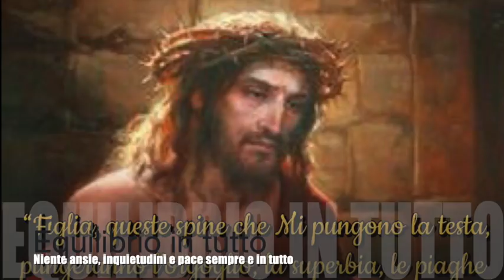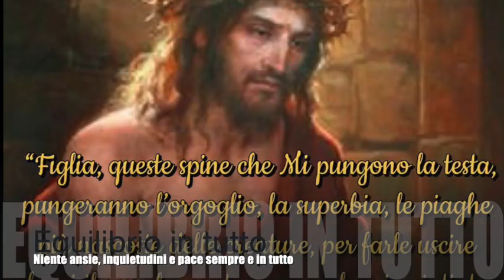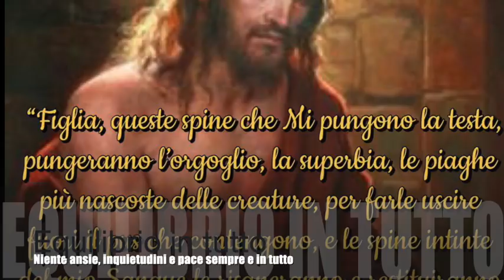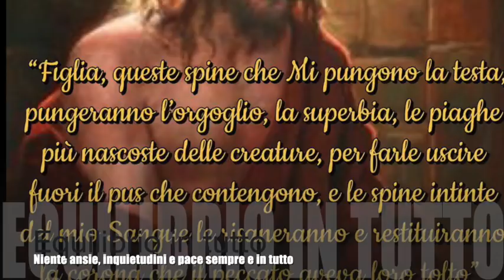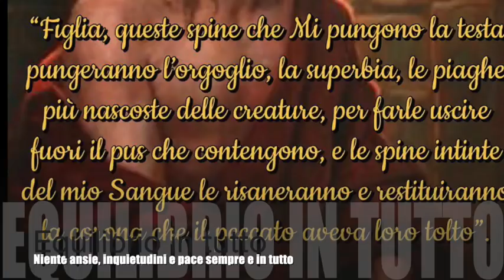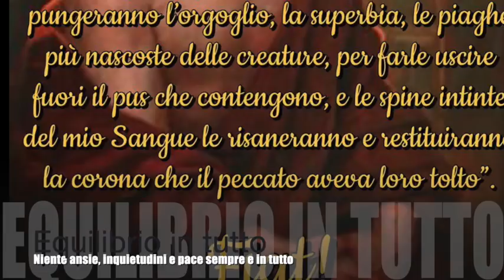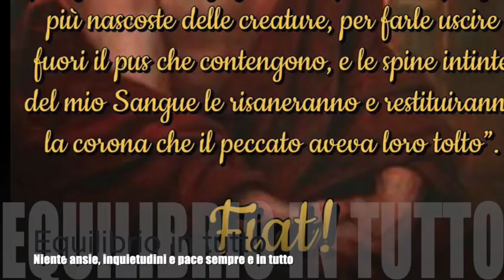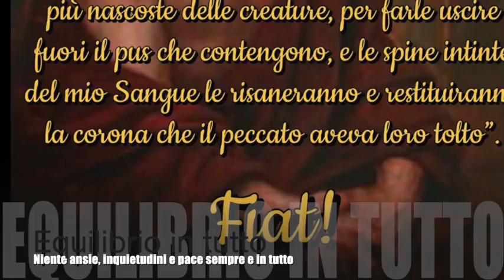Equilibrio in tutto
L'anima che vive nella Divina Volontà è luce e spande luce. Non vive nell'ansia, non è irrequieta e soprattutto è sempre piena di pace, pacifica ed equilibrata in tutto. Libro di cielo, Volume 11, capitoli 74-76, 5-10 Aprile e 18 Maggio 1914, 18 Marzo 2019